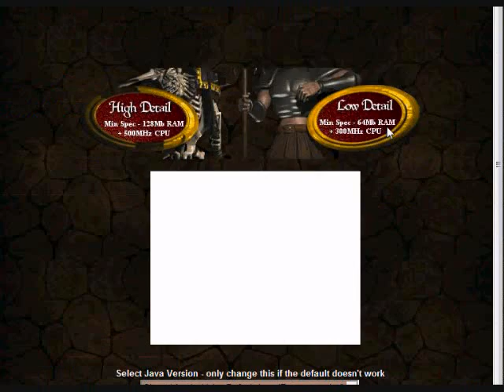RS Down Sunday, July 15th 2007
Okay well my friends and I were making a pk video all of sudden we all lagged out, we checked and ALL the servers were down. Check it out